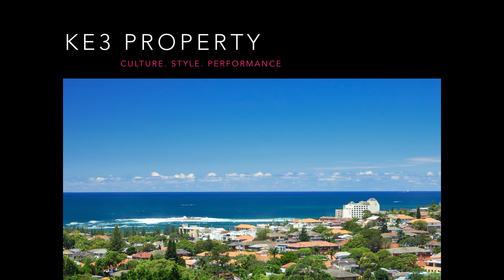101/244 Alison Road, Randwick - [SOLD for $810K]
101/244 Alison Road, Randwick - ke3 Property showcase